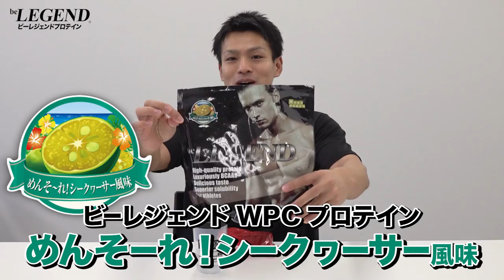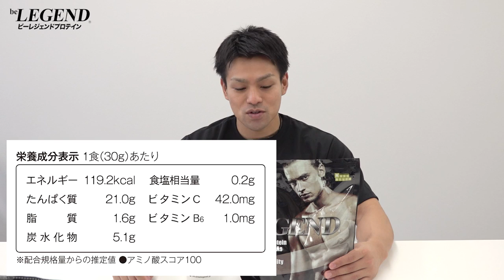【数量限定】ビーレジェンド めんそーれ！シークヮーサー風味をレビュー！【ビーレジェンド プロテイン】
ビーレジェンド めんそーれ！シークヮーサー風味
00:00 オープニング
00:15ビーレジェンド めんそーれ！シークヮーサー風味をレビュー
02:49 ビーレジェンド めんそーれ！シークヮーサー風味の味を星5段階で評価
03:35 ビーレジェンド めんそーれ！シークヮーサー風味の栄養成分

■ビーレジェンドEAA モンスターハンター ラージャンハート風味